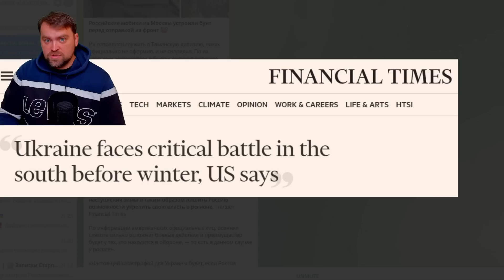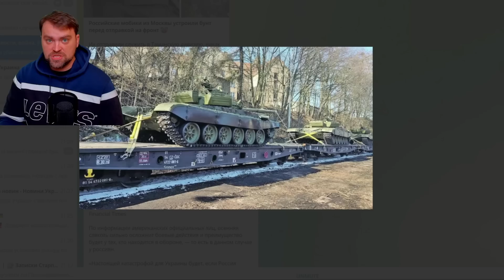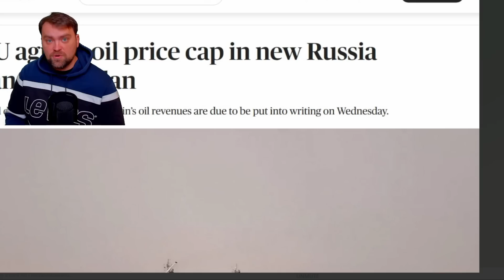Update from Ukraine | Kherson will be taken | Ruzzia used drones to fight back